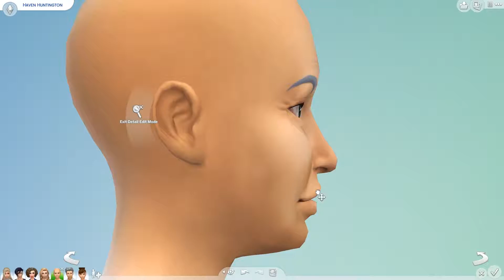The Sims 4: Kato & Huntington CAS Speed Build | Episode 2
Here is the 2nd video for my Get Famous CAS Series! We have the household we will be playing with! Enjoy!